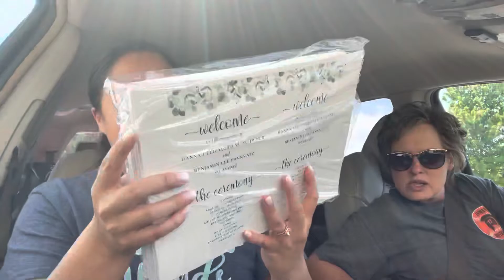3 DAYS until the WEDDING